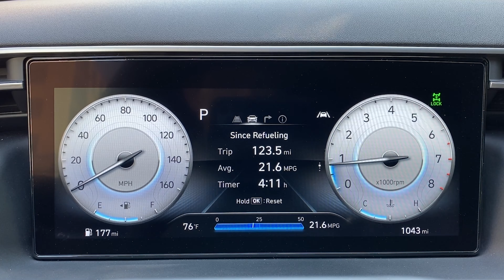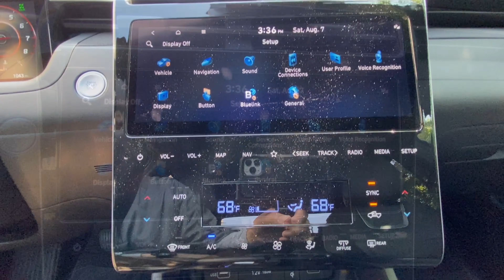Hyundai Santa Cruz In & Out Walk Around 현대 싼타크루즈 둘러보기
Hyundai Santa Cruz In & Out Walk Around POV
현대 싼타크루즈 외관 및 실내 둘러보기